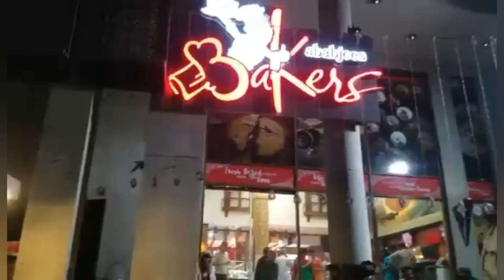Kababjees Bakers review ❤ | Arhama Asad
Hey guys how are you all? Okay so today's vedio is about kababjees bakers I'm reviewing it and also giving information about their quality and taste , must watch 🇵🇰